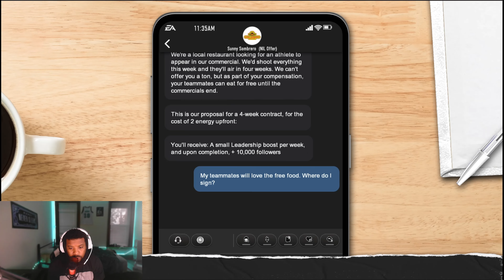Road To Glory Episode. Freshman road is always tough... EA Sports College Football 25.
2nd episode if you didnt see the first video go check it out
This is EA SPORTS College Football 25 gameplay on PS5

college football road to glory
college football 25
college football gameplay